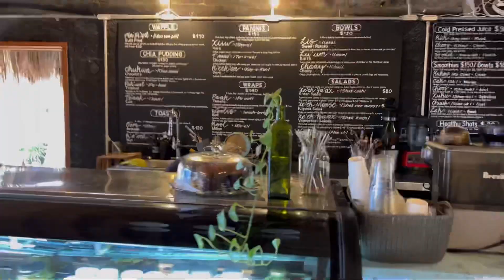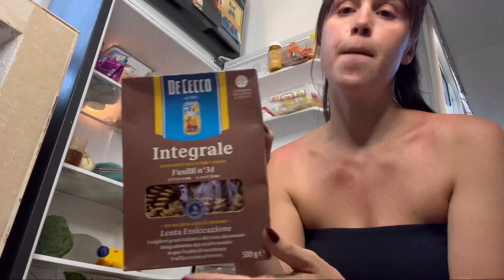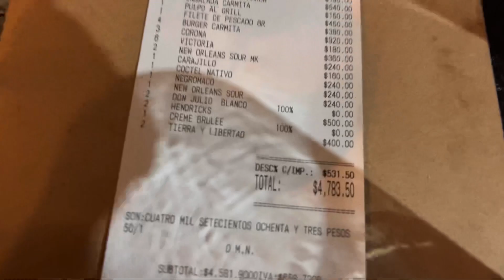HAPPY in HOLBOX: Could YOU live here?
Always happy in holbox! A Sunday vlog for you guys! A weekend vlog here in Isla Holbox. Grocery shopping / haul, birthday dinner & we make some homemade pasta!